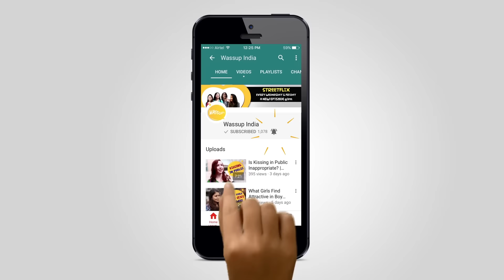What Is Love Chat | Kolkata Girls Open Talk | Watch this video Wassup India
What Is Love Chat - Watch this video by Wassup India to see Kolkata Girls Open Talk about Love making chat with guys in this  Girl episode! See how the public reacted to some funny questions!

Anchor - Adrika Guha
DOP - Roopam